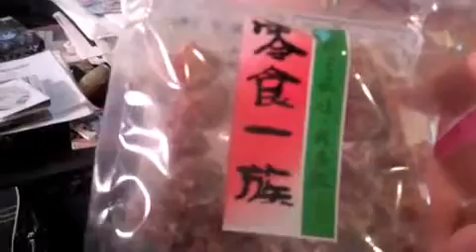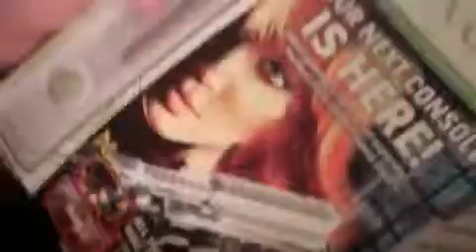Giant Bomb Mailbag Redpop Edition